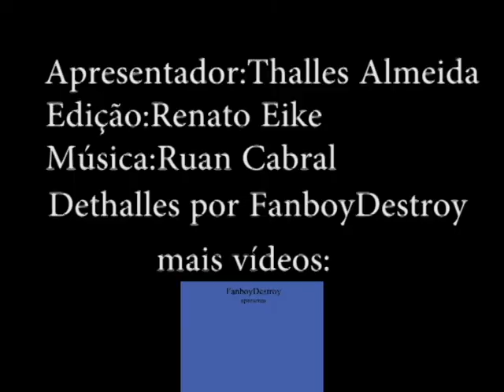Dethalles Episódio 1: O plágio de Pokémon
Thalles Rêgo revela para nós qual o verdadeiro plágio de pokémon

Apresentador:Thalles Rêgo
Edição:Renatp Eike
Dethalles por FanboyDestroy